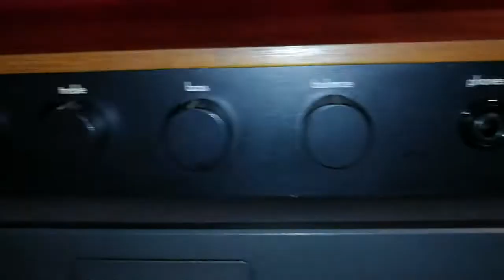A&R CAMBRIDGE A60 DAXXX